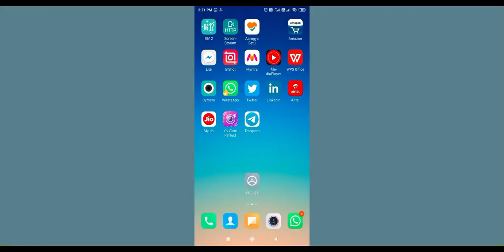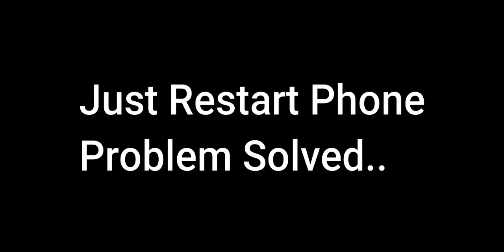Gacha Life App Not Working Problem Solved | 'Gacha Life' Not Opening Issus in Android & Ios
Get Troubleshoot about 'Gacha Life' App Not Working Problem Solved | Gacha Life Not Open Issus in Android & Ios

If you are facing problem in Gacha Life App then It will help you to get rid of this problem. Gacha Life is one of the popular app and if you are facing Not working and not opening problem in your Android & Ios App then this video is only for you.

The procedure to fix Gacha Life this is generally always the same:-

A).First, go to Settings on your device.

After That Restart Phone and login to Gacha Life App...